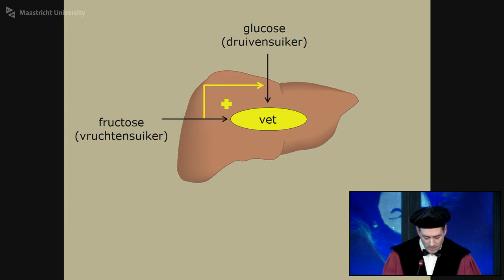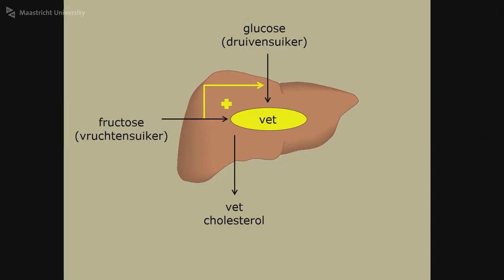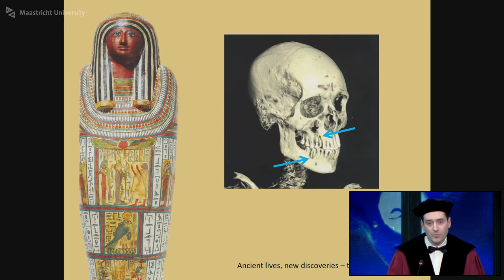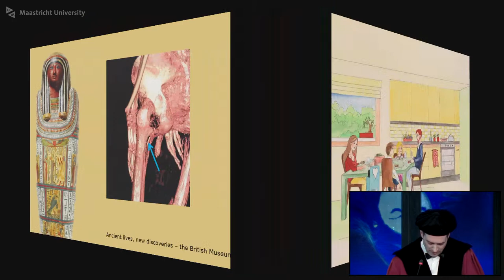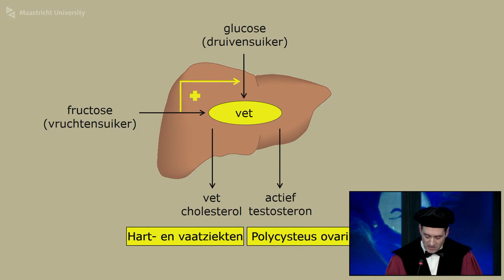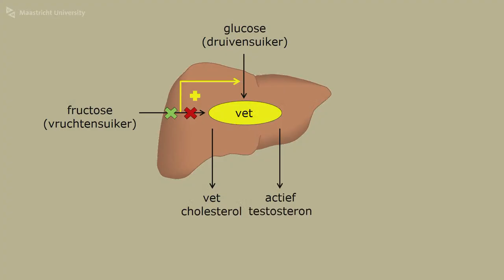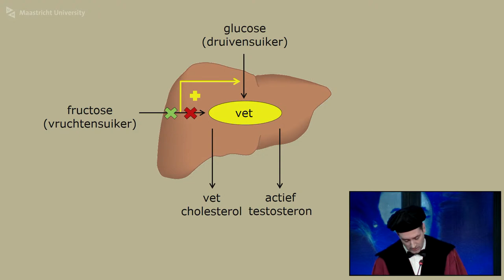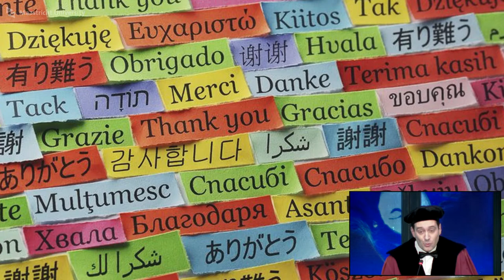Online Inaugural Lecture Prof. dr. Martijn Brouwers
Titel oratie: Overvloed

Samenvatting:

Het vakgebied Endocrinologie en Stofwisselingsziekten is een fascinerend vakgebied. Eén van de fascinerende aspecten van de endocrinologie is dat je er de evolutie prachtig in terug kunt zien. Tijdens deze openbare lezing zal professor Brouwers een aantal voorbeelden geven van hoe je aan de hand van de evolutie kunt begrijpen waarom hormonen bepaalde functies hebben. Hij zal dit principe ook toepassen op zijn eigen onderzoek naar de relatie tussen vetstapeling in de lever en het ontstaan van bijvoorbeeld hart- en vaatziekten, en de rol van fructose daarin. Dit onderzoek laat mooi zien dat het mogelijk is om tegelijkertijd onderzoek te doen naar veelvoorkomende aandoeningen, zoals suikerziekte, en zeldzame stofwisselingsziekten. Dankzij een wisselwerking is er zelfs sprake van een win-win situatie.
De uitdagingen voor de organisatie van de zorg voor veelvoorkomende aandoeningen, zoals suikerziekte, zijn daarentegen heel anders dan voor patiënten met een zeldzame stofwisselingsziekte. Hoe moeten we de steeds complexere zorg organiseren voor een steeds grotere groep patiënten met suikerziekte (inmiddels meer dan 1 miljoen Nederlanders)? Hoe kunnen we ervoor zorgen dat een zeldzame stofwisselingsziekte sneller gediagnostiseerd wordt, zodat onherstelbare schade voorkomen wordt? Tijdens de openbare lezing zal professor Brouwers trachten daarop een antwoord te geven.